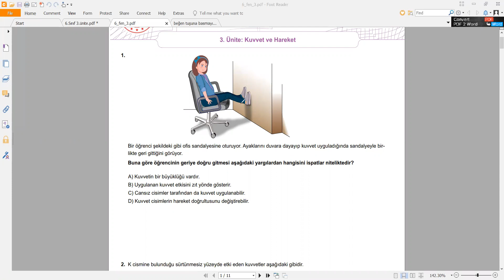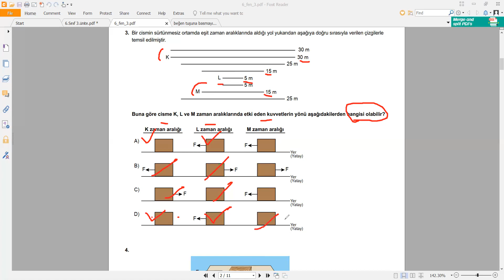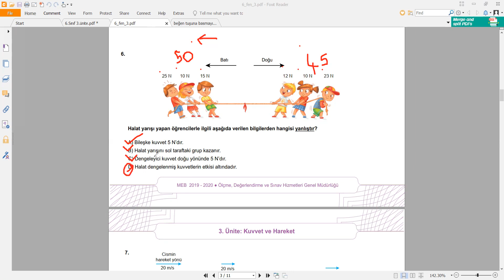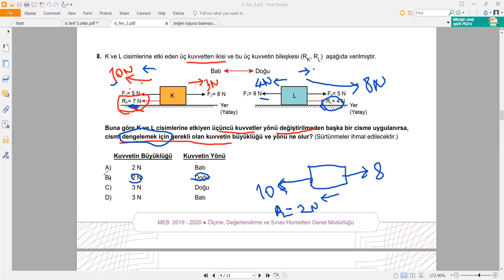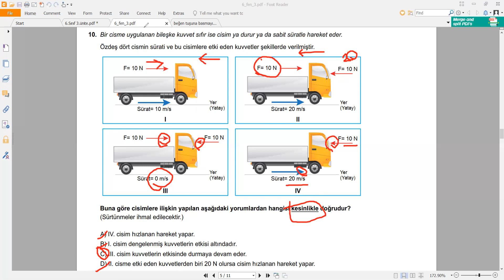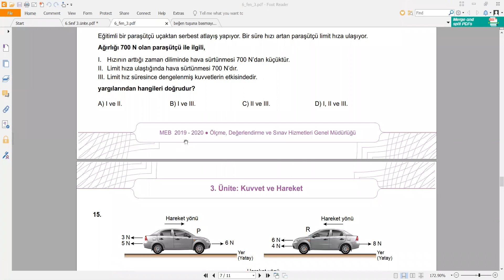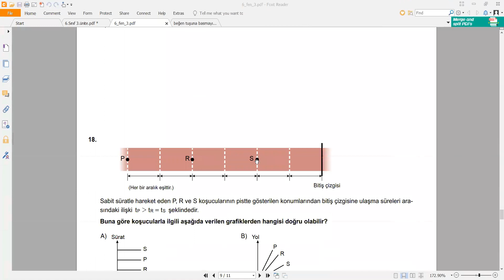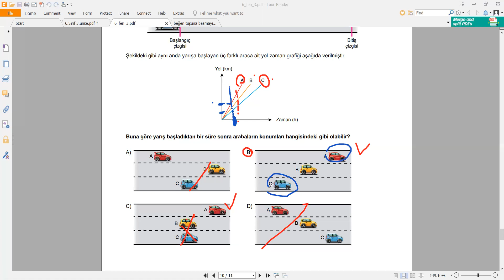6.Sınıf Fen Bilimleri 3.Ünite MEB Beceri Temelli Soru Çözümü (Kuvvet ve Hareket)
Sevgili öğrencilerim MEB tarafından yayınlanan 6.sınıf fen bilimleri dersi 3.ünite kuvvet ve hareket beceri temelli sorularını aralarda konu tekrarı yaparak çözdüm.Tüm öğrencilerimize faydalı olması dileklerimle.Verdiğim linki kullanarak sizlerde soruları çıktı alıp çözebilirsiniz.
Düzeltme:20 soruda 360/12: 30